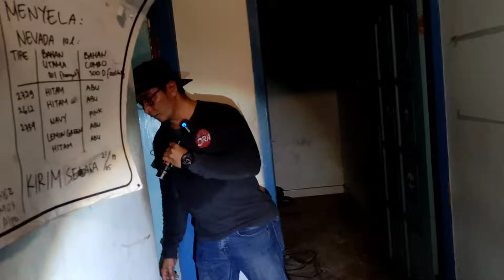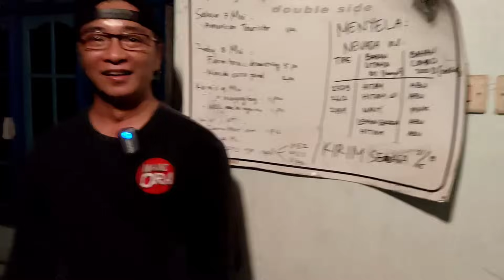16 SOSOK PENUNGGU PABRIK MANGKRAK..APA JADINYA.!? #3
sebuah bangunan bekas pabrik kosong yg terbengkalai yg di huni 16 sosok tak kasat mata... dan kejadian bunuh diri di tempat itu menambah kehororan bekas pabrik yh mangkrak itu.. kali ini semua akan diungkap melalui explore bersama Tim WOR dan merasakan segala fenomena yg ada... salam WOR 🙏